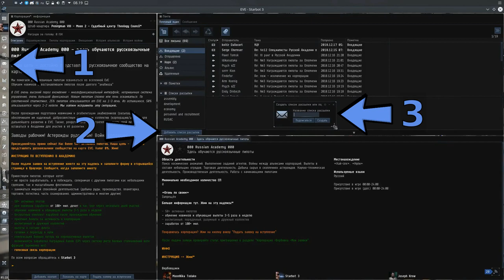"Почта организации RUSAC" - EVE online - Русская Академия "000 Russian Academy 000"